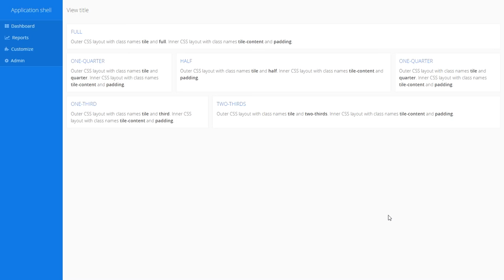Responsive Templates in Vaadin Designer 1.2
Quick demo on the responsive features of the new built-in view templates in Vaadin Designer 1.2.